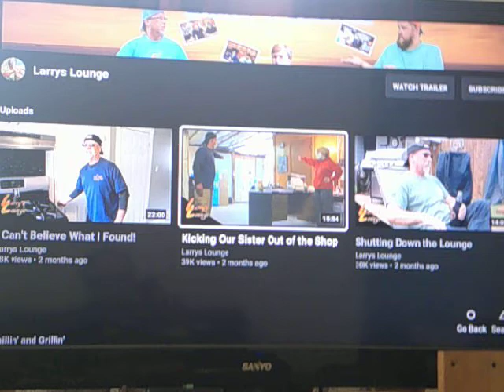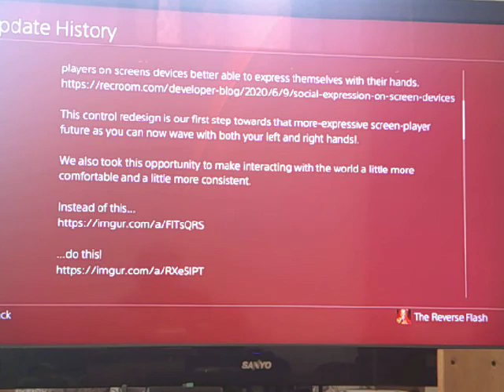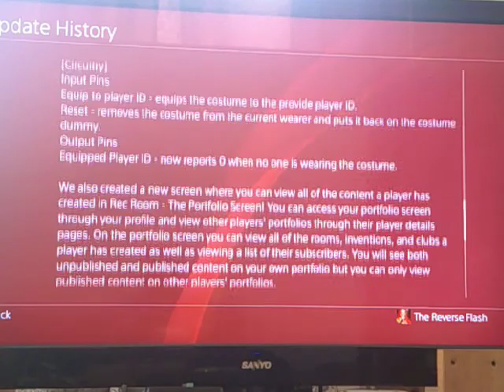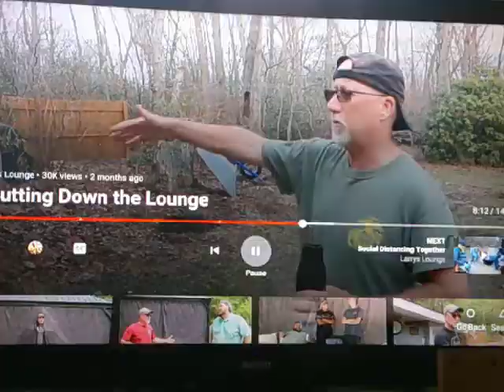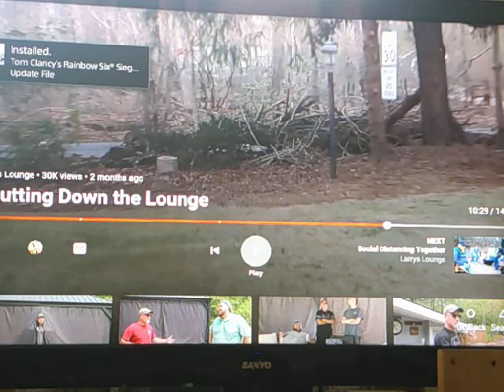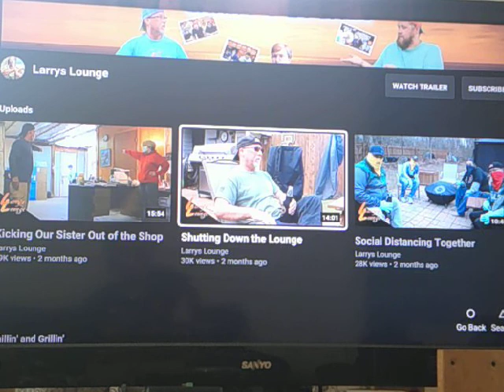Larry's Lounge Reaction: Shutting down Lounge